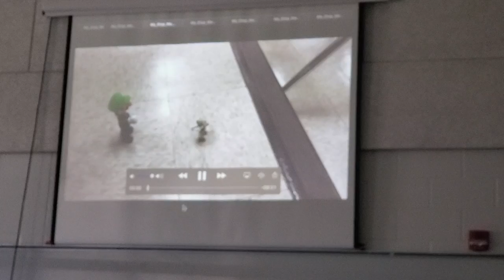Luigi bodies star wars guy